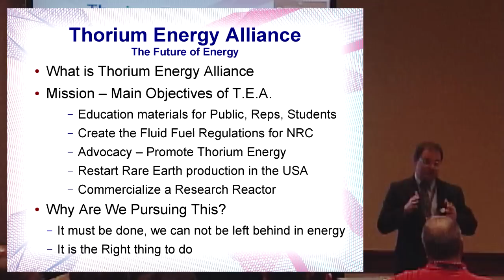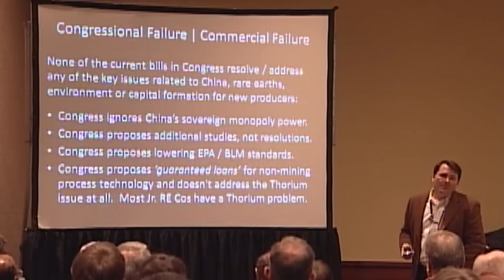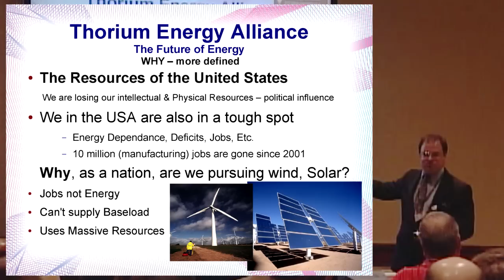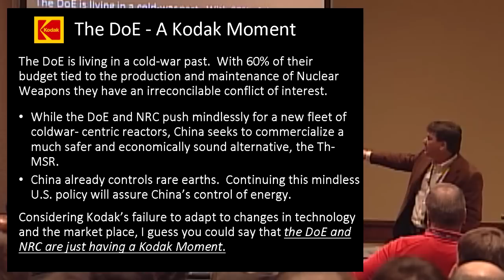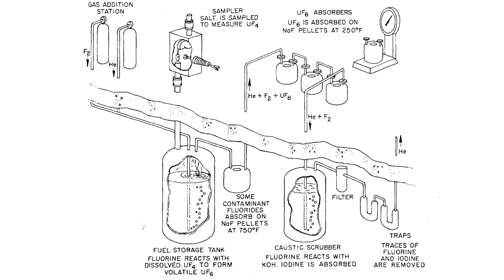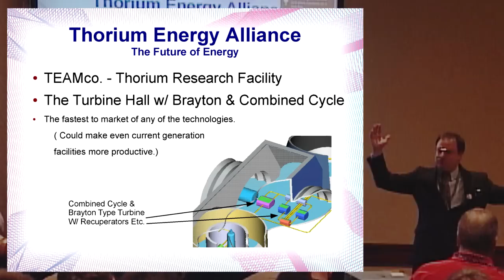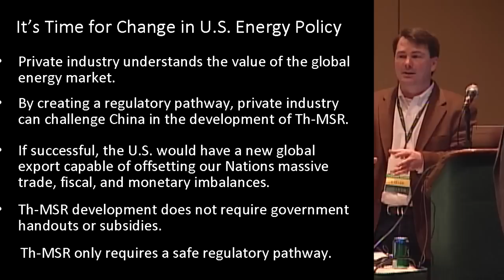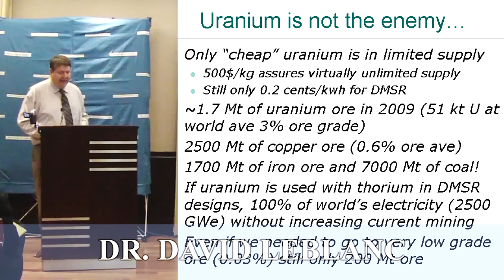THE THORIUM PROBLEM - Manufacturing & energy sector hobbled by thorium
Thorium, Rare Earth Elements [REE] and Molten Salt Reactors [MSR] covered in brand-new book by Victoria Bruce!

John Kutsch of Thorium Energy Alliance and Jim Kennedy of ThREE Consulting review the hazards maintaining U.S. current thorium policy. Heavy Rare Earth Element mining is impeded. Energy sector innovation is stifled. Thorium is less dangerous, less radioactive, and less easily metabolized than many elements we are exposed to on a daily basis.

Current regulation assists China's capture of high-tech manufacturing sector. Current regulation protects incumbent U.S. [light] rare earth producers who DISPOSE of thorium and valuable heavy rare earths in tailing ponds. Current regulation does NOT facilitate growth of U.S. economy.

Lawmakers on both sides of the aisle recognize reform is needed. No one is willing to introduce legislation to address the thorium problem. China continues to capture high-tech manufacturing jobs. U.S. private corporations are unable to pursue thorium an an energy resource.

THE THORIUM PROBLEM was delivered at SME - Society for Mining, Metallurgy & Exploration on Feb 20th 2012 [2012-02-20] in Seattle.